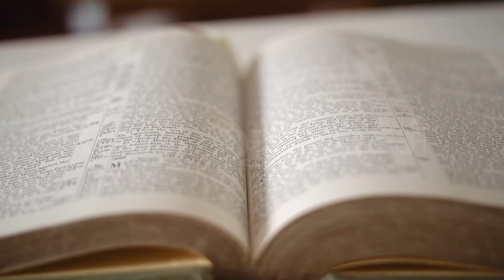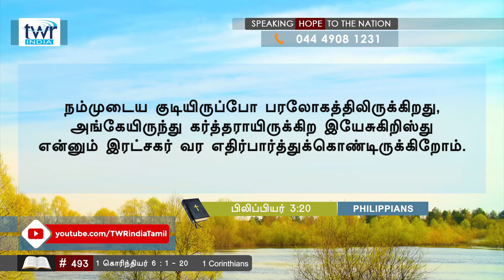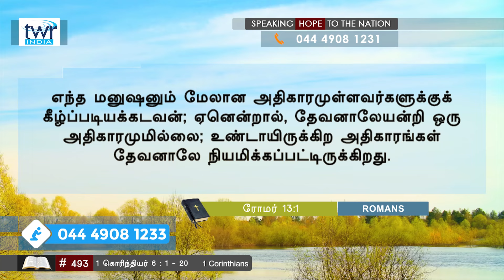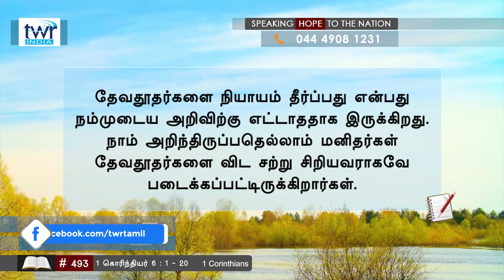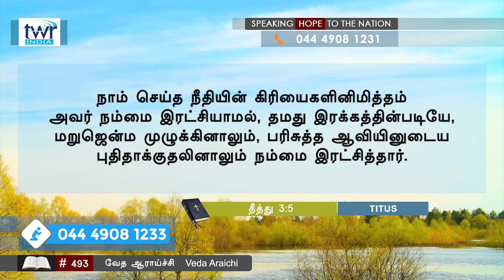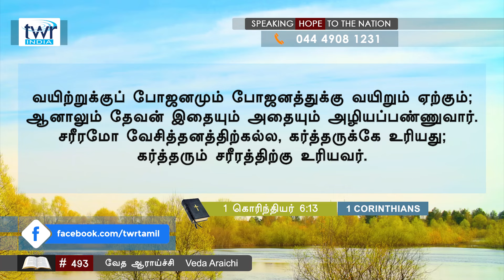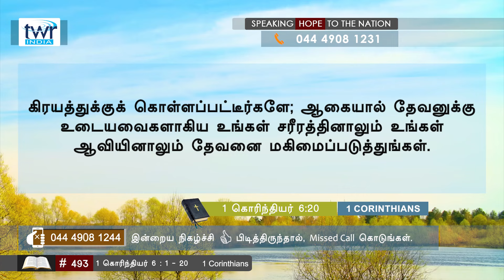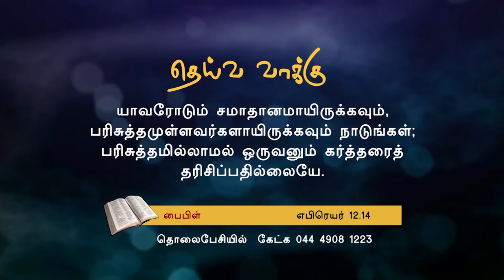493 - 1கொரிந்தியர் 6 : 1 - 7 Corinthians Tamil Bible Study TTB 1 corinthians tamil bible study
This is systematic verse by verse Bible Study, with 1293 lessons. This is produced and distributed by TWR India. 1 Corinthians bible quiz in Tamil